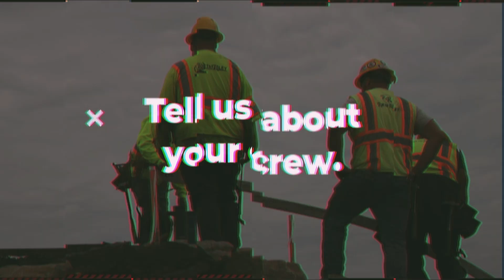Jim Ready, Concrete Foreman - South Bend, IN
to find out more!

Start your career with Rieth-Riley today!

About Rieth-Riley:
Rieth-Riley is a paving contractor in the Midwestern United States. As a commercial contractor, we take pride in serving communities and delivering quality service. Our company began in 1916 when our founder, Albert A. Rieth received a contract to build a gravel road for Elkhart County in Indiana. Since then, our company has grown. Located in Goshen, IN, Rieth-Riley construction now supplies asphalt materials as well as provides commercial asphalt and concrete paving.